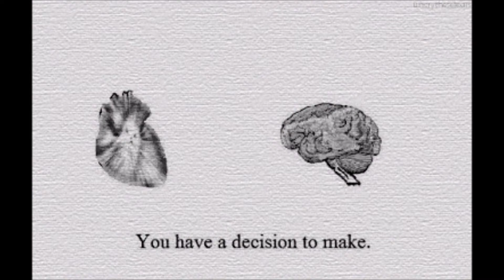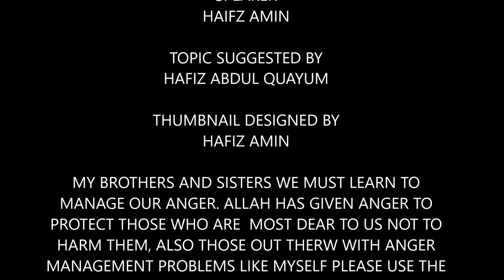Managing Anger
Assalamualaikum my brothers and sisters please remember us in your duas.